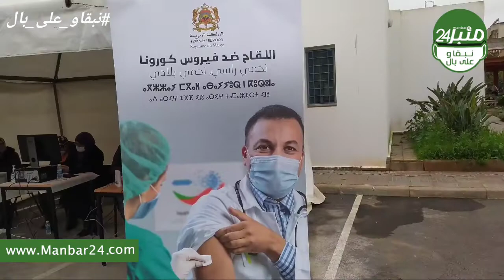بحضور وزير الصحة..فعاليات اليوم الثاني من الحملة الوطنية لتلقيح ضد وباء كوفيد19 بمدينة تمارة